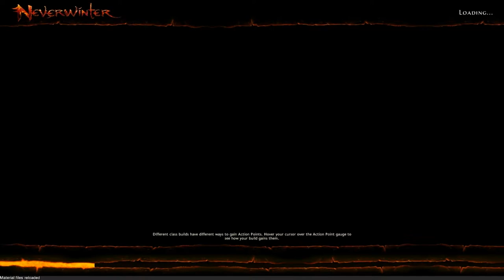Phantasmal Fortress, Dread Ring Campaign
Divine Cleric, in Phantasmal Fortress